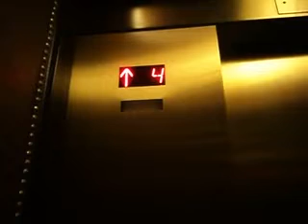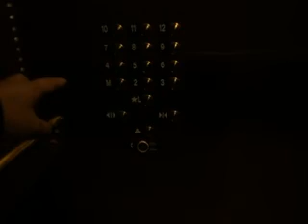Thyssenkrupp Elevator at St Regis Hotel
Riding elevators at St Regis Hotel in Houston, TX